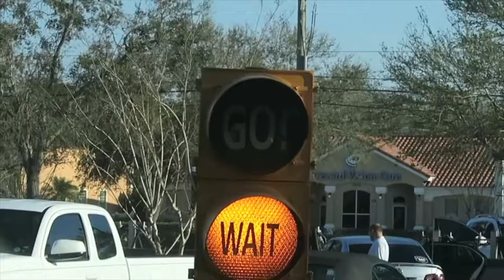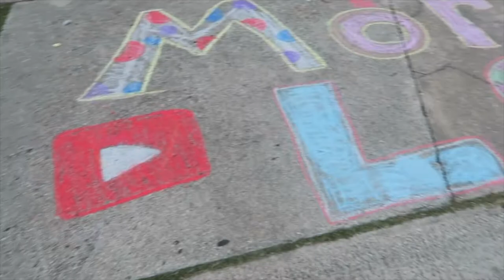SEPARATED FROM MOM!!!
We evacuate the house and leave town to get ready for hurricane Irma.

MUSIC